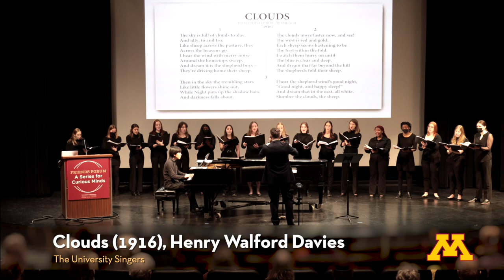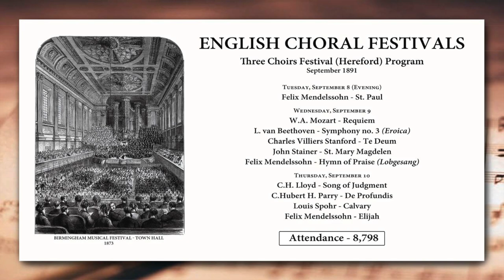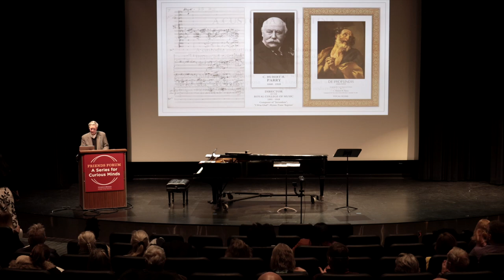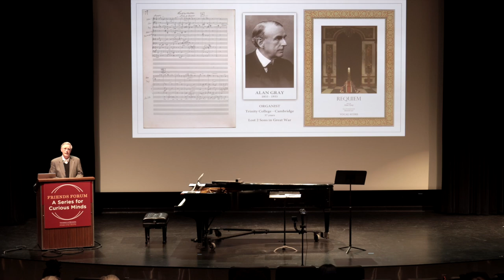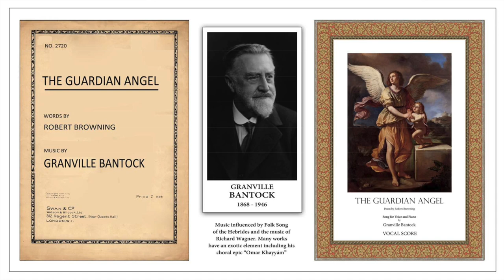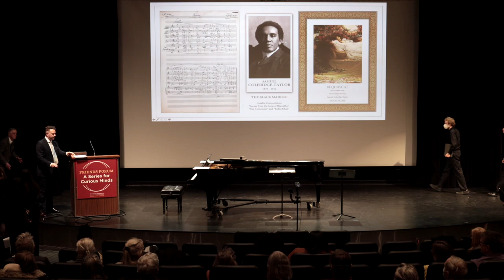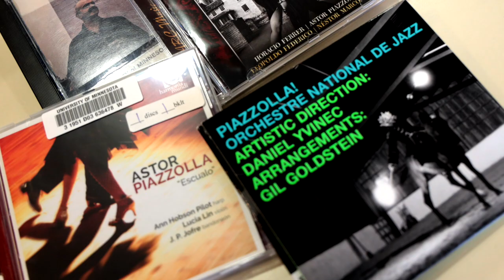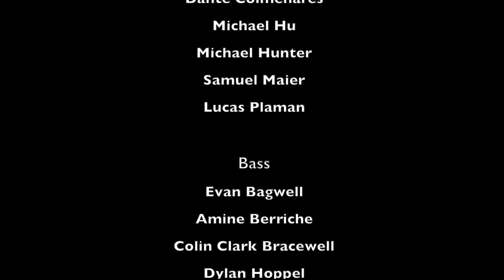Giving Voice to the Past: Performing the Archive — featuring the University Singers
“Giving Voice to the Past: Performing the Archive” feature the University Singers performing music that has been silent for over a century or, in some cases, never been performed. The musical scores are archived digitally by the University of Minnesota Libraries and are available on the English Heritage Music Series website.

This event was the annual Friends of the University of Minnesota Libraries annual membership event and was held March 27, 2022 at the Coffman Union Theater on the University of Minnesota campus.

Along with the University Singers, the event featured emcee, Bradley Greenwald, who also perform;ed Matthew Mehaffey, U of M Professor of Music; Dave Fielding, a self-described music “archaeologist” and the driving force behind archiving the music; and U of M Music Librarian Jessica Abbazio.